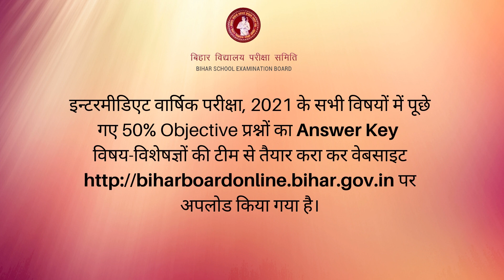BSEB Inter Annual Exam, 2021 : Answer Key of objective questions uploaded.